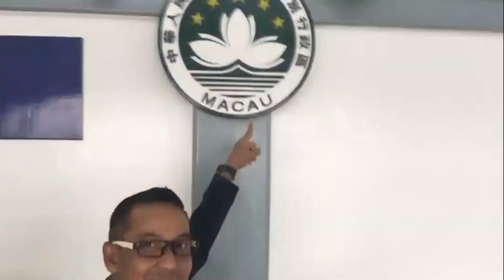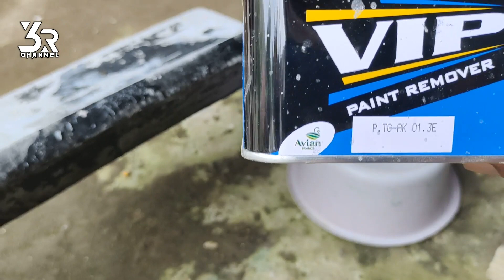CARA MERONTOKAN CAT PADA BODY MOBIL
Sallam berkah dan barokah buat kita semua...
Semoga teman teman di manapun anda berada sentiasa sehat dan panjang umur...

VIP PAINT REMOVER adalah produk perontok cat atau penghilang cat produksi Avian Brand. Produk ini bisa digunakan untuk merontokkan cat minyak / cat semprot misalnya pada body motor, mobil, velg, permukaan besi dll. Dengan paint remover, cat jadi mudah dikelupas dan dikerok. Cara ini umumnya dilakukan jika ingin melakukan pengecatan ulang pada sesuatu supaya hasilnya lebih kuat dan lebih baik.

Cara menggunakan VIP Paint Remover tidaklah sembarangan. Karena cairannya mengandung zat kimia yang keras, maka haruslah sesuai petunjuk yang disarankan.